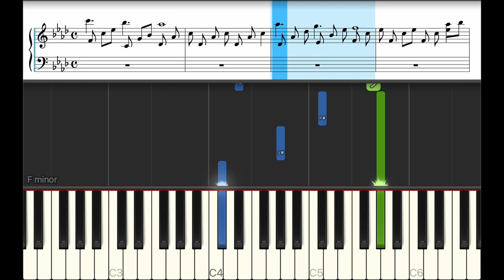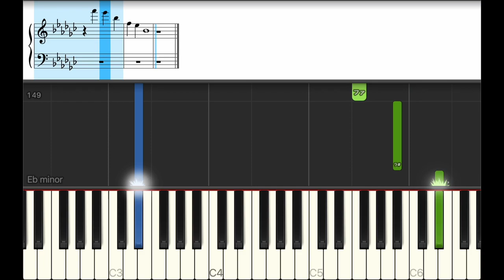poker face - 浜崎あゆみ【ピアノ練習曲】簡単・楽譜・ドレミ付き［ゆっくり］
0:01 C
0:33 C
1:20 Intro
1:53 A
2:25 B
2:55 C
3:29 D
4:48 Intro
5:21 A
5:53 B
6:23 C
6:57 D
8:48 Ending